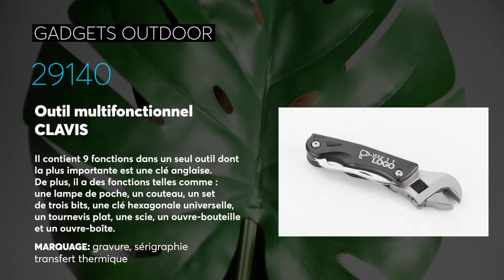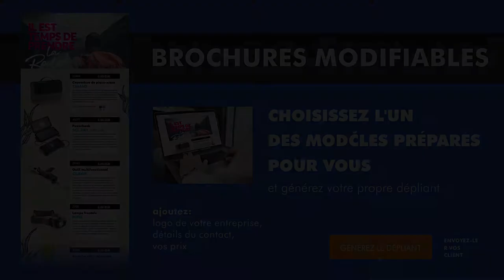Welcome To The Jungle | Présentation originale des gadgets outdoor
➡️Les produits présentés dans le matériel et de nombreux autres se trouvent